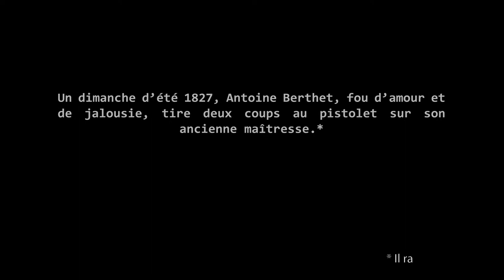Le Rouge et le Noir mp4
Découvrez le booktube du Rouge et Le Noir de Stendhal fait par deux élèves de DMA2 !